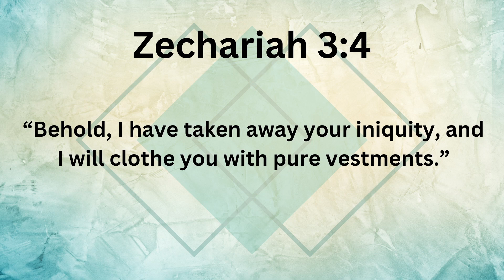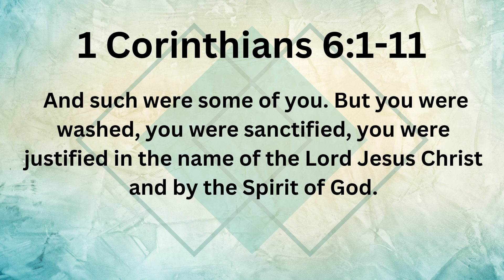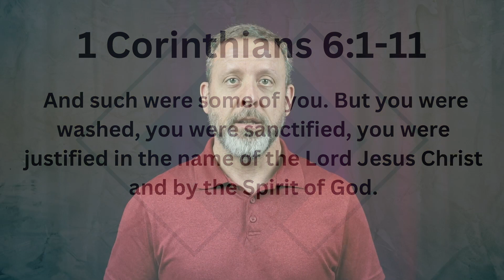eConnect March 8 2024